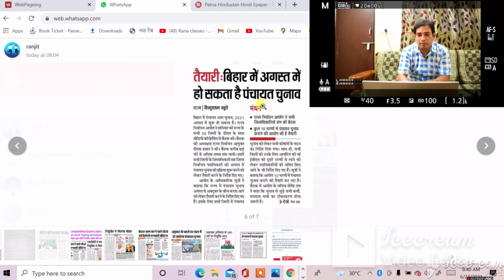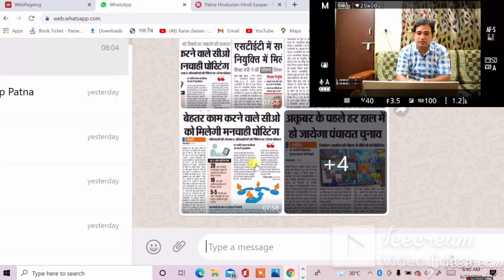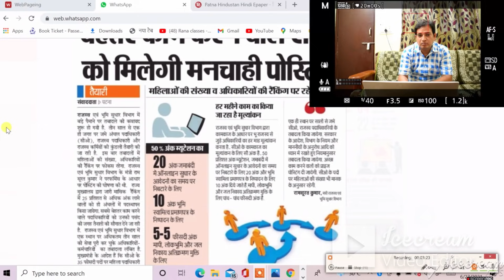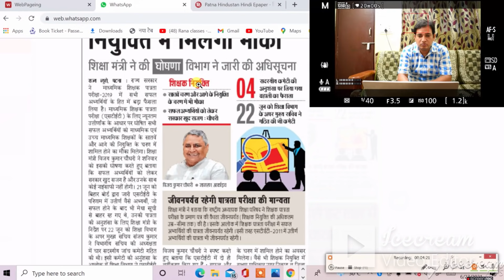BSSC INTER LEVEL TYPING SHEDULE UPDATE,बिहार में आगामी परीक्षाओं आयोजित करने में कौन-कौन सी बाधा है?